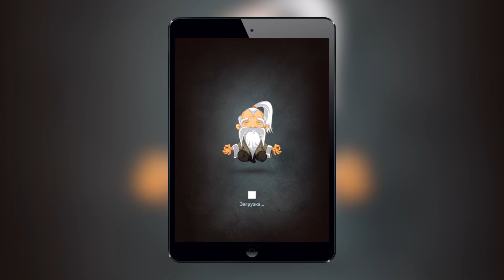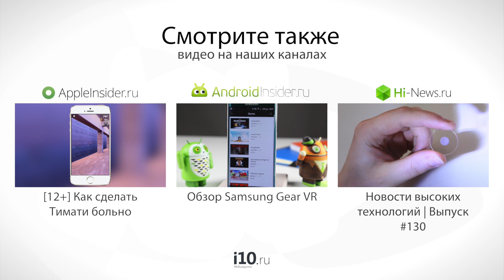iSlash Heroes - береги свою катану!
На днях в App Store состоялся релиз игры iSlash Heroes, которая является продолжением некогда популярного продукта с названием iSlash. Эти части не связаны между собой сюжетно, девелоперы просто разработали новые уровни, несколько украсили игровой процесс, завезли огромную кучу боссов — на деле получилась достаточно сносная аркадная головоломка.